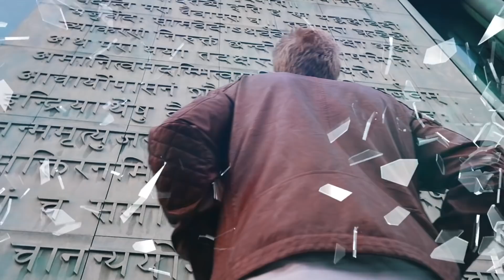"OGARNIJ SIĘ PAWEŁ" - czy wracam na kanał? | P42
To może być mała zmiana dla Was, jednak dla mnie powinna ona przynieść dużo dobrego… Let's go!

TOP 10 MOICH FILMÓW:
1. NAJLEPSZE KSIĄŻKI 2017 ROKU 🏆

Wszystkie filmy publikowane na moim kanale są moją własnością i są objęte prawami autorskimi. Jeśli chcesz skorzystać z nich w jakikolwiek sposób, najpierw zapytaj.